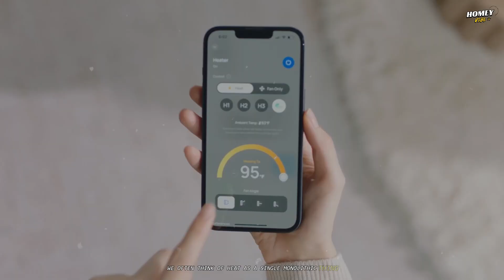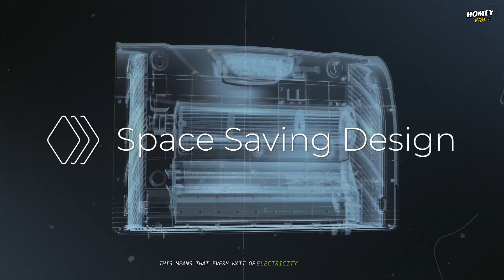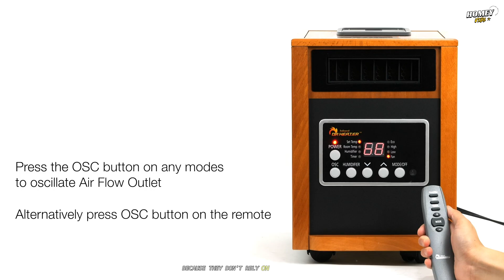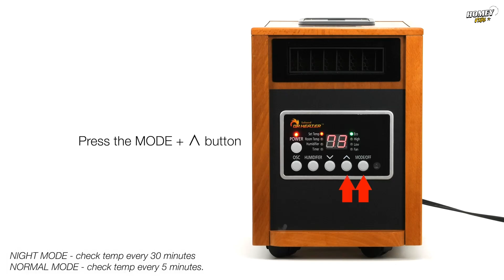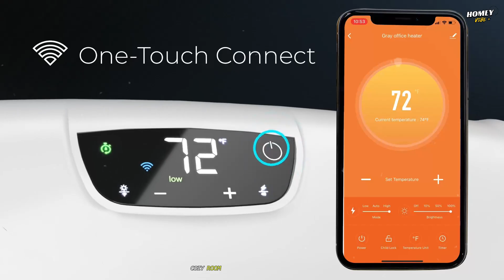Infrared Vs Electric Heater – Which Warms Better?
Discover the ultimate comparison between infrared vs electric heater and find out which one truly
delivers better energy efficiency for your space. We break down how an infrared space heater works
compared to a traditional electric infrared heater, and what makes models like the quartz infrared
heater ideal for targeted heating.

Timelaps
0:00 - Intro: Infrared VS Electric Heater
0:32 - Heating Objects vs. Heating Air
2:06 - Speed and Sensation
3:19 - Energy Efficiency
5:00 - The Right Tool for the Right Job: Matching Heater to Space
6:37 - Air Quality and Comfort
8:03 - Durability and Safety
9:07 - Which is better?

Learn the pros and cons of using an infrared indoor heater, whether they are safe, and explore the facts
behind the dangers of infrared heaters. We’ll also answer the question many ask — are infrared heaters
safe for everyday use? If you have a large room, understanding the features of the best infrared heater
large room options can help you make smarter heating choices this winter.
Whether you’re looking for a compact space heater for personal comfort or exploring heating solutions
for your whole home,

our video provides clear insights to help you decide between radiant and convection
heating methods.